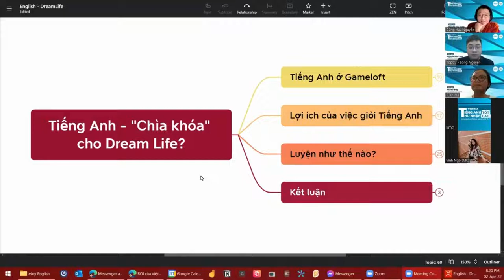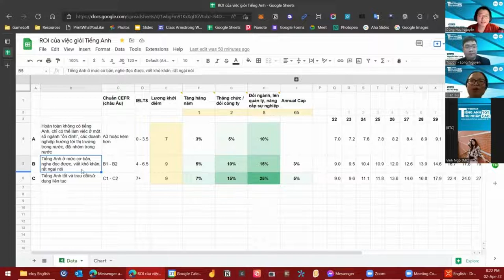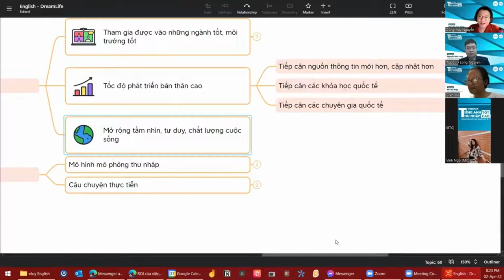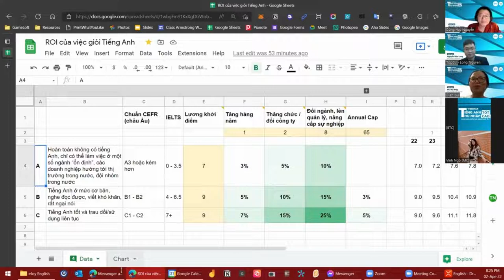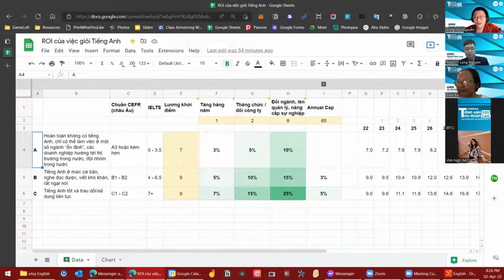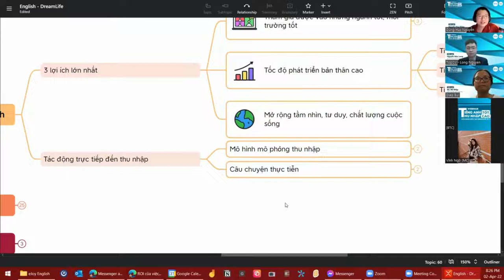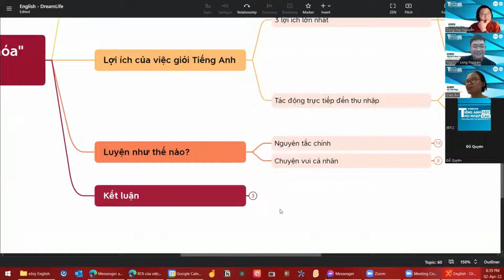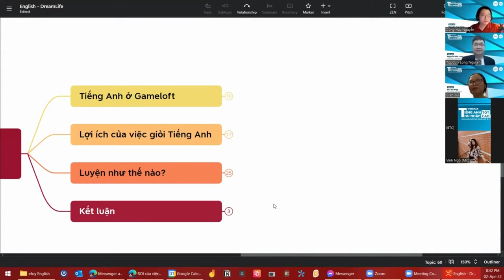Mức độ quan trọng của tiếng Anh thăng tiến trong công việc - Diễn giả Nguyễn Huy Dũng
[WEBINAR “TIẾNG ANH TỐT - THU NHẬP CAO - CHÌA KHÓA KIẾN TẠO DREAMLIFE”] giúp các bạn giải đáp hết những băn khoăn về hành trình phát triển bản thân với tiếng Anh, nhu cầu và xu hướng tuyển dụng của các doanh nghiệp hiện tại và tương lai, cần học tiếng Anh như thế nào để thích ứng với một thế giới đầy biến động như hiện nay?

Webinar là hoạt động đầu tiên nằm trong chương trình eJOY phối hợp cùng HEC tổ chức CUỘC THI LỒNG TIẾNG eVOICE 22 dành cho các bạn
eVOICE là cuộc thi nhằm tạo cơ hội cho người tham gia thỏa sức tự do sáng tạo, BTC không giới hạn về nội dung video lồng tiếng. Bài thi là một video ngoại ngữ trong một phân cảnh có thể là phim ảnh, bài phát biểu, bình luận về một chủ đề, tin tức…
👇 Để được hướng dẫn cách luyện nói lồng tiếng, cách thu âm và edit video, cũng như cập nhật chi tiết giải thưởng, hãy tham gia ngay vào hai group dưới đây: